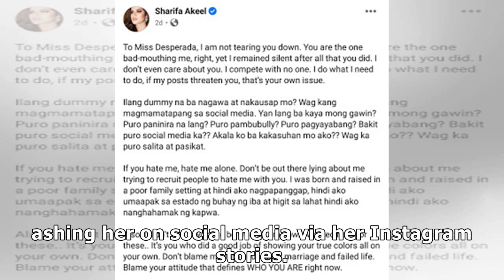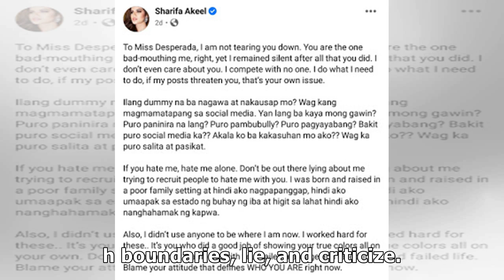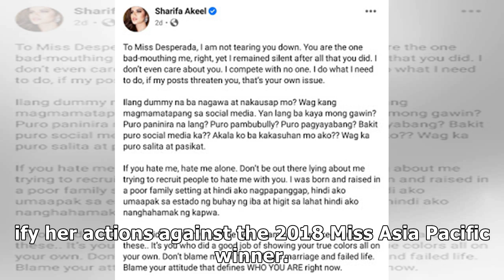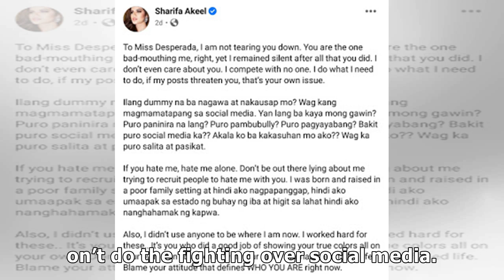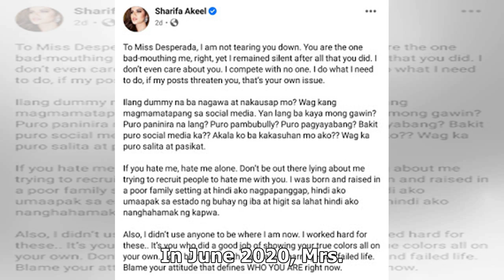Sharifa Akeel breaks silence, challenges basher to take complaints to court